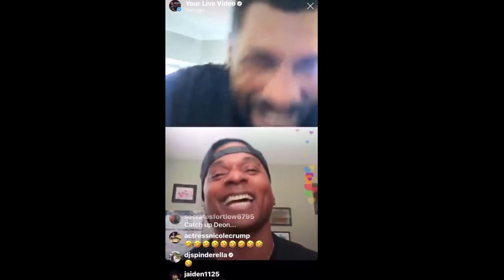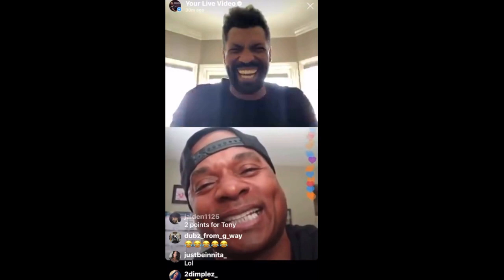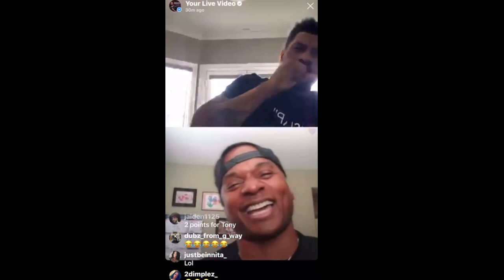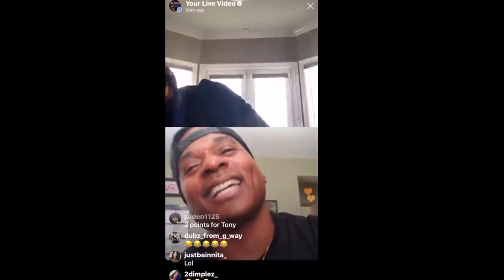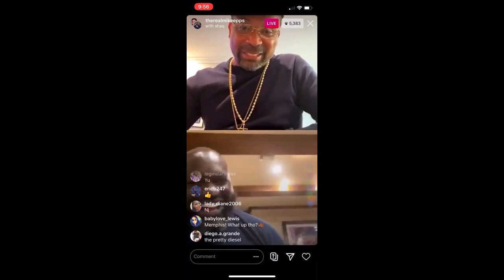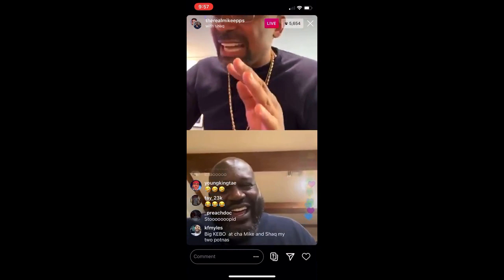Celebrity Roast Compilation 🔥😩🤣